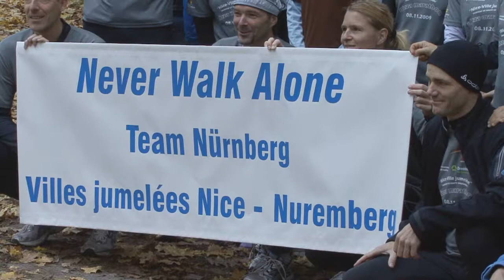Never Walk Alone Nuernberg beim Abschluss-Training zum Nizza-Marathon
Abschluss-Training am 01.11.09, des "Teams Never Walk Alone Nürnberg e.V." zum Nizza-Marathon.

The final "never walk alone" training for the Nice marathon took place on 01.11.09. the team is participating the Nice-Cannes marathon with more than 70 team member.

Dernier entraînement de l'équipe "Never Walk Alone" de Nuremberg le 01/11/2009 avant le Marathon des Alpes-Maritimes. Le 08/11/2009 l'équipe forte de plus de 70 participants va courir le marathon de Nice à Cannes.

Marathon, Lauftraining, Nordic Walking, Triathlon